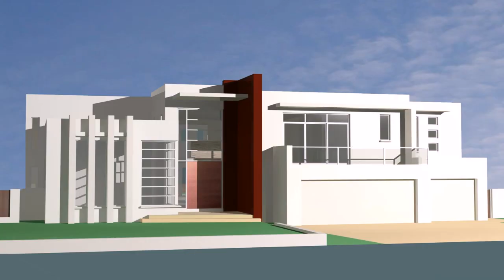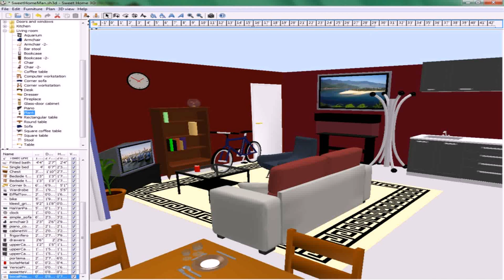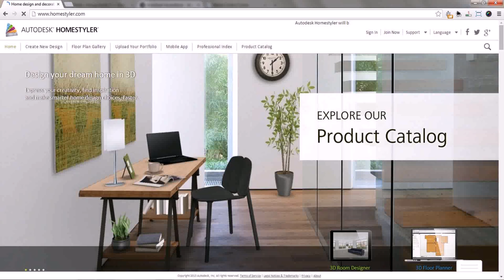Home Interior Design Free Download - DaddyGif.com (see description)